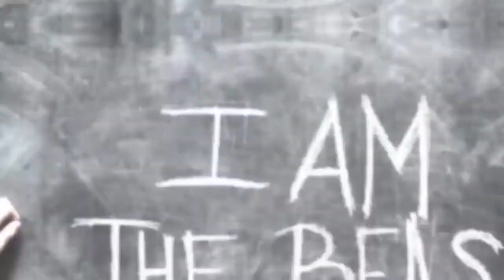Alise Willoughby - BMX RACER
Alise Willoughby Edit!!!